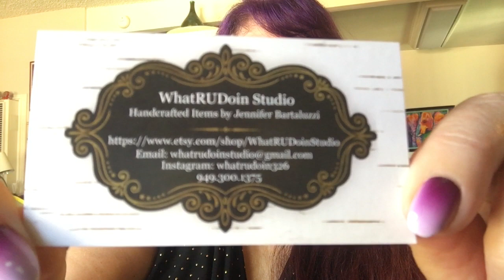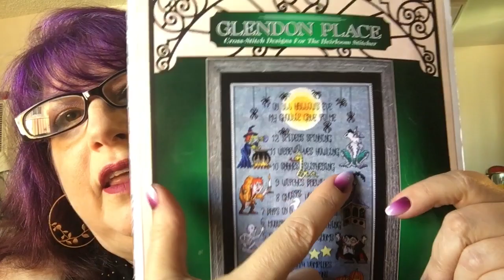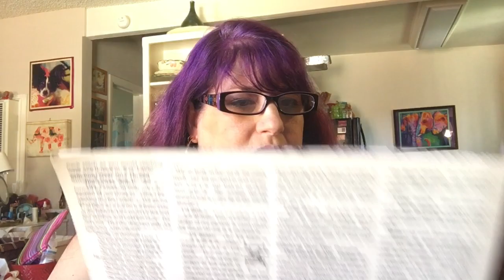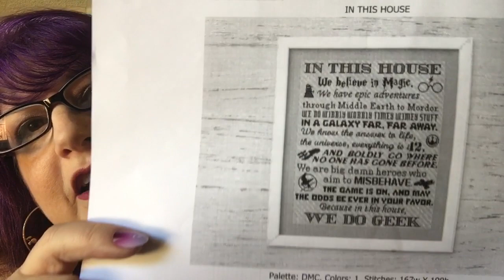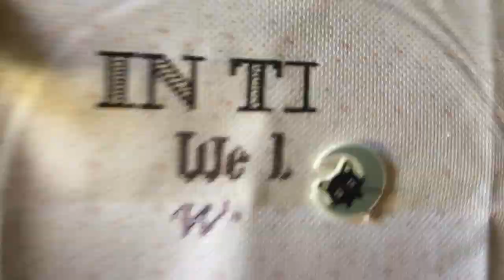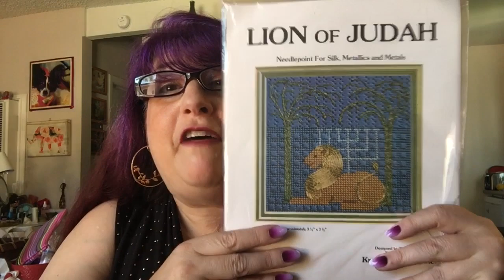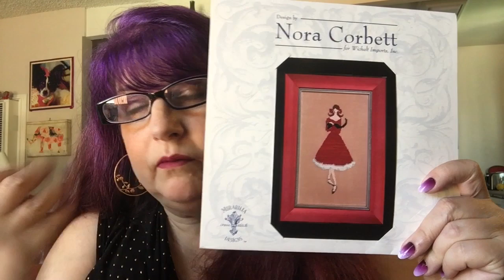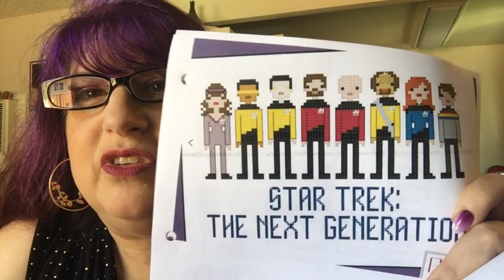FlossTube #3 - I stayed up until 3 am to get a finish. Cross stitch crazy!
Obviousl, I was able to figure out how to put together two videos into one - the light is a little glarey today - I will work on fixing that in future videos.

FYI - Baghera makes a short video bomb while I am discussing the fabric from e-bay.  his little black head pops up in the background to my right